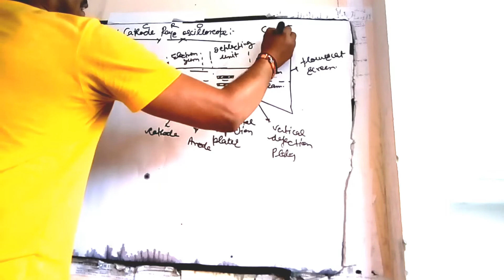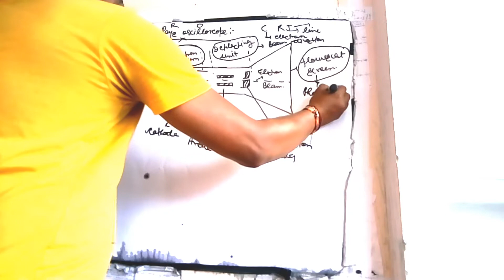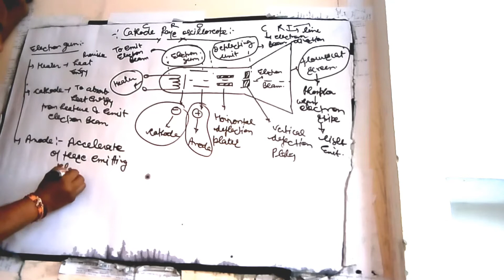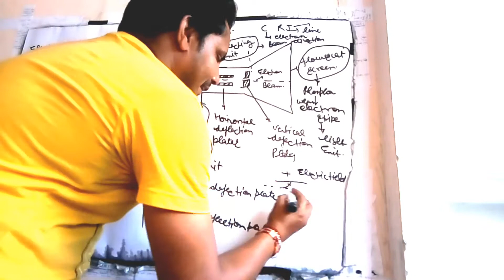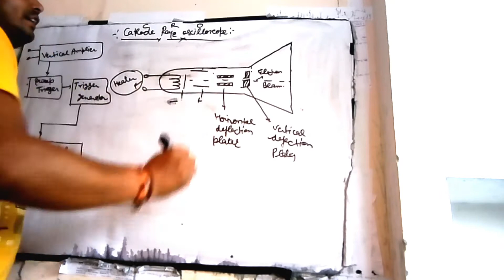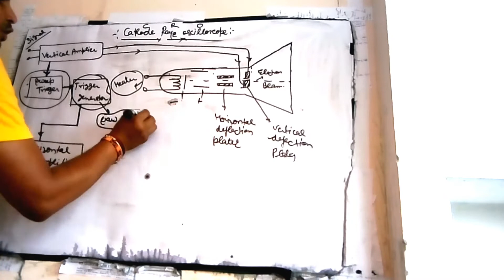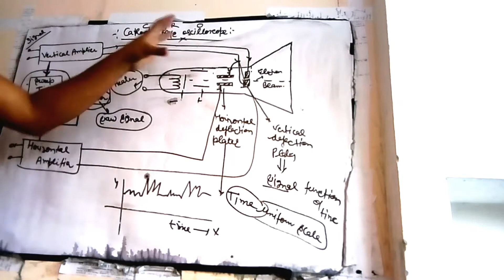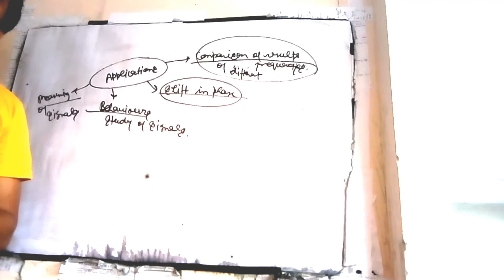ULTRASONIC TESTING: WORKING OF CATHODE RAYS OSSILOSCOPE